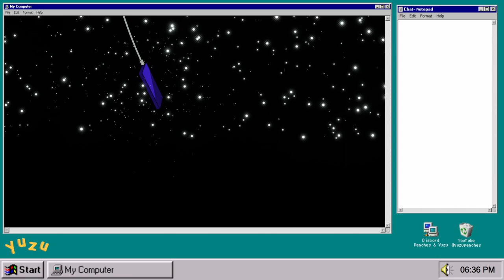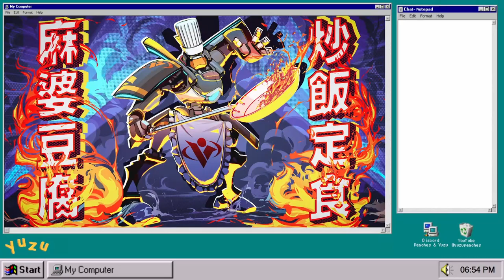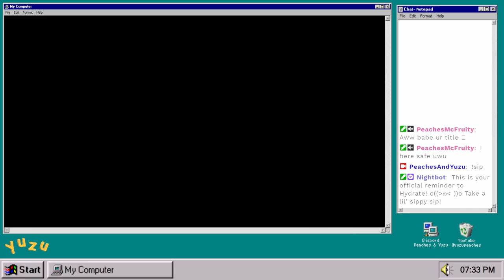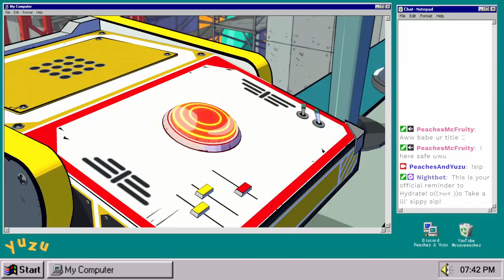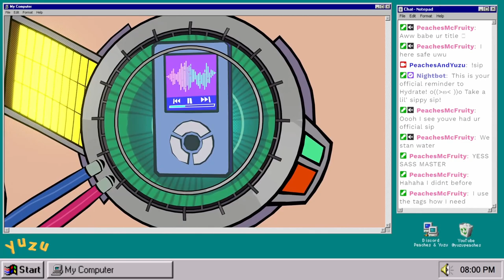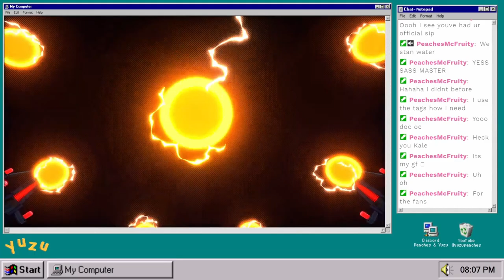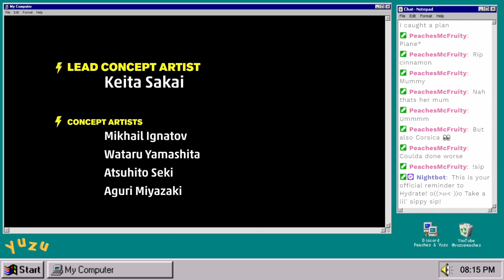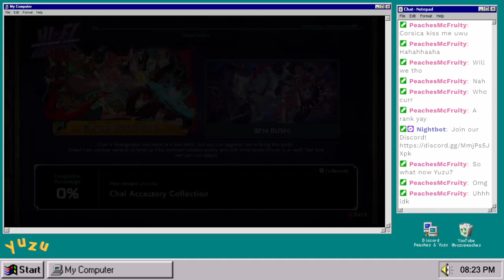And that's a wrap - Hi-Fi Rush Ep 4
Yuzu finishes his first Rhythm Master run of Hi-Fi Rush. Could've gone worse.

Episode from Hi-Fi Rush/Crab Champions stream 17.10.23